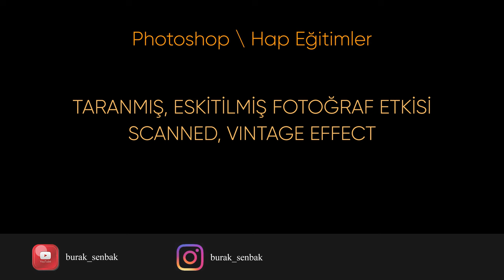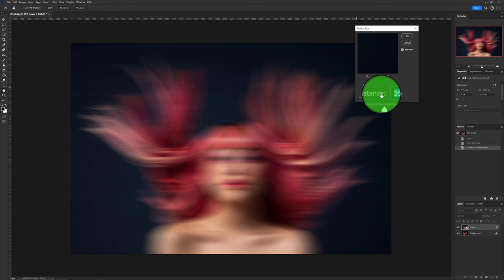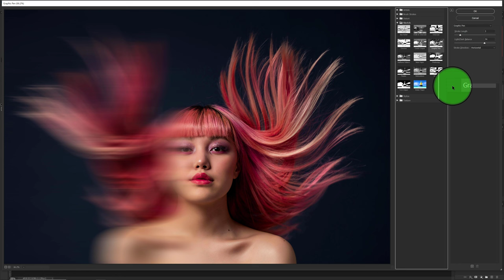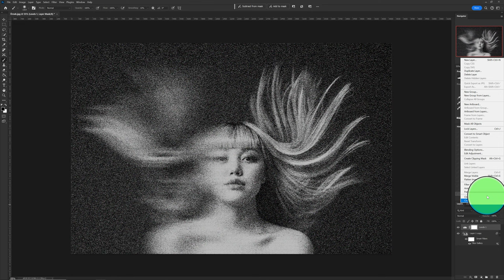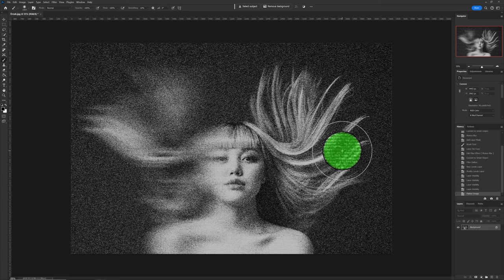Photoshop – Hap Eğitim; “Taranmış, Eskitilmiş Fotoğraf Etkisi (Scanned, Vintage Photo Effect)”.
Hap eğitim olarak adlandırdığım video serisinin bu eğitiminde, kısa sürede ve kolayca fotoğrafınızı nasıl eskiteceğinizi ve tarayıcıdan çıkmış gibi bir görsele çevireceğiniz anlatıyorum.

 “TARANMIŞ – ESKİTİLMİŞ FOTOĞRAF ETKİSİ ya da “SCANNED VINTAGE PHOTO EFFECT” olarak da adlandırılan bu yöntemi nasıl gerçekleştirdiğimizi görmek için haydi hemen photoshop’a geçelim.

Bu eğitim videosunun, fotoğraf işleme konusunda hiç tecrübesi olmayan kullanıcılara da düzenleme temellerini bilen kullanıcılara da yardımcı olacağına eminim.

Burak Şenbak